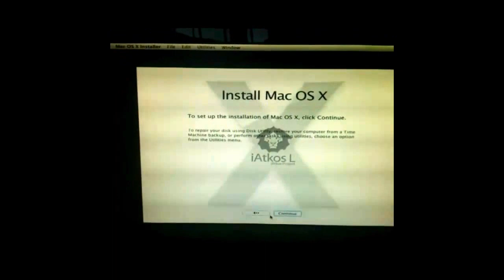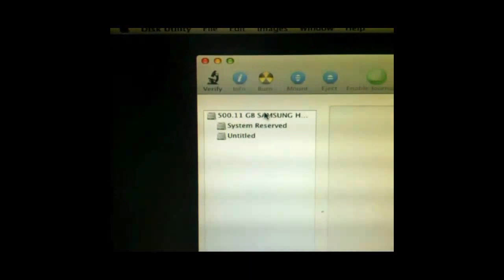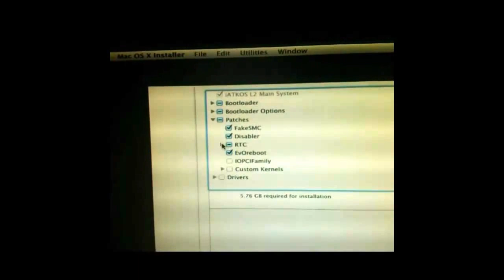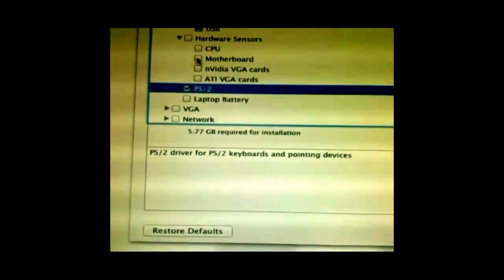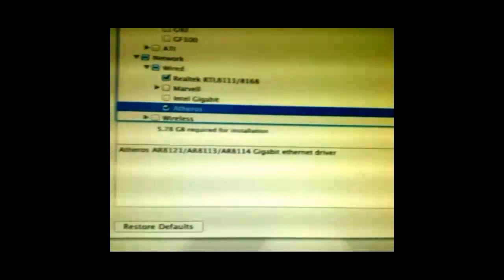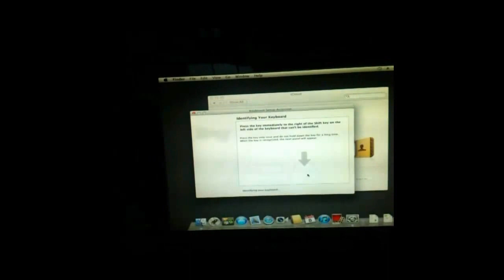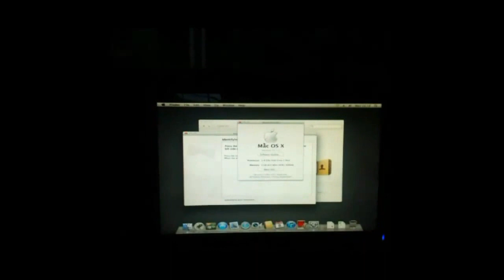How to install Mac OSX Lion 10.7 on a PC/Netbook (Download Links)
This is a video of the steps I took too install Mac OSX Lion 10.7 on a netbook.
iAtkos L2

DOWNLOAD LINKS FOUND HERE